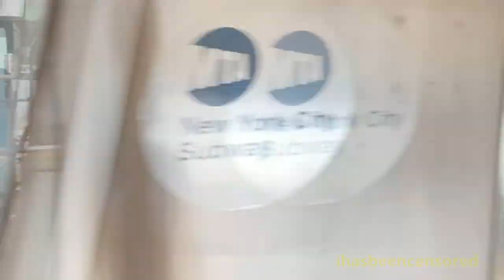R160 Cars on the West End Line Middle/Express Track - April 14 2022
Here are several videos taken on April 14, 2022, featuring the MTA NYC Subway! Throughout this day, several train transfer moves comprising R160 cars made their way down or up the middle track of the West End Line; in particular, one train went southbound as a signal testing train, and some went northbound as deadheading trains for R line put-ins from 36th St.